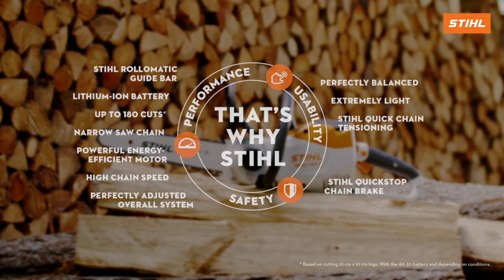STIHL That’s Why - Cordless Chainsaw MSA 140 C B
TVC/TV Spot for Stihl